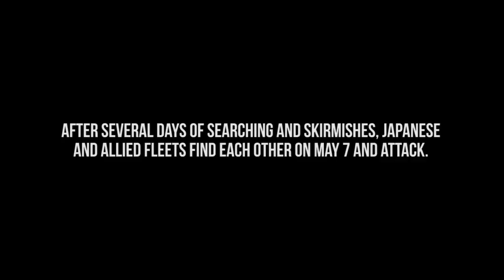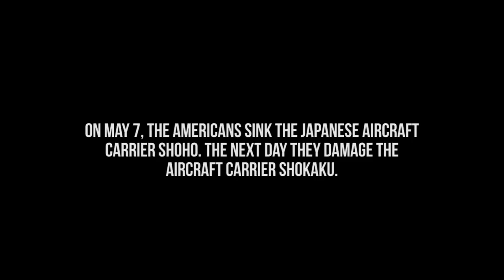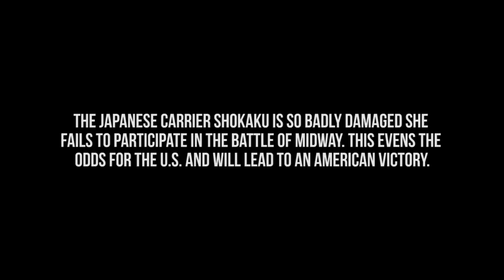The Battle of the Coral Sea Remembered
The Battle of the Coral Sea was the first time since the Japanese attack on Pearl Harbor that the enemy’s seemingly relentless advance into the Pacific was checked. It was also the first major U.S. Navy fleet action against Japan and the first naval engagement in history in which the participating ships never sighted or fired directly at each other. Our first victory in the Pacific was hard fought, but largely forgotten. Until now. (U.S. Navy video/Released)